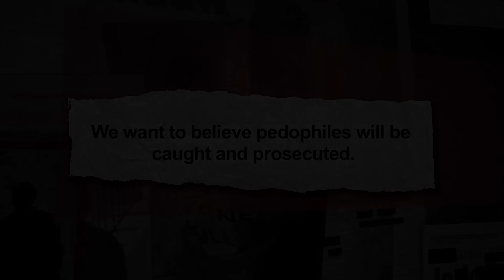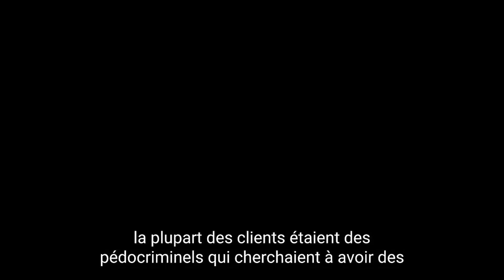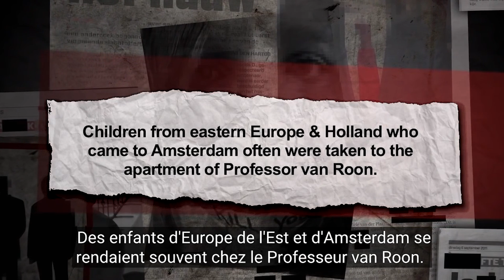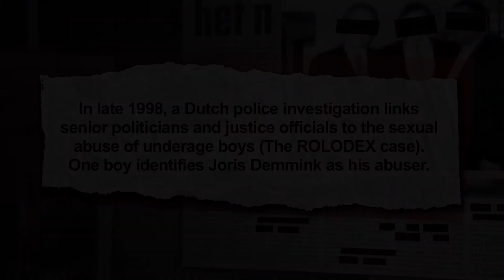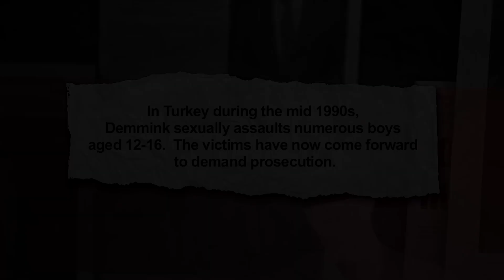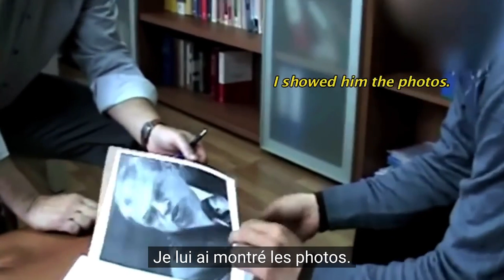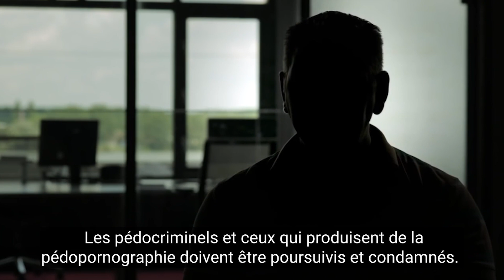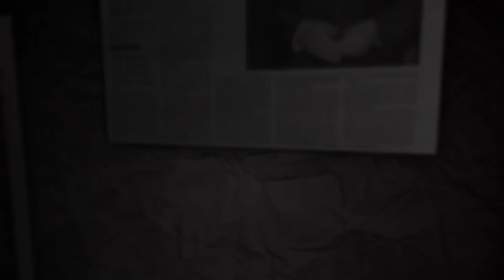Comment on étouffe un réseau pédocriminel : l'affaire Deminck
Certains documentaires n'ont pas d'ayant-droits. Donc pas possible de les racheter pour karlzero.tv. Dans ce cas, je les fait traduire et je les diffuse sur Youtube, parce qu'ils valent vraiment le détour.
Pendant dix ans, de 2002 à novembre 2012, Joris Demmink a été secrétaire général du ministère de la Justice des Pays Bas. Et ce malgré des accusations très graves concernant des actes pédocriminels faites contre lui à plusieurs reprises...A ce jour, il n'a jamais été inquiété.
Toute sa story - qui recoupe celle du "fichier de Zandwoort" - est racontée de façon très documentée sur le site Wanted Pedo: